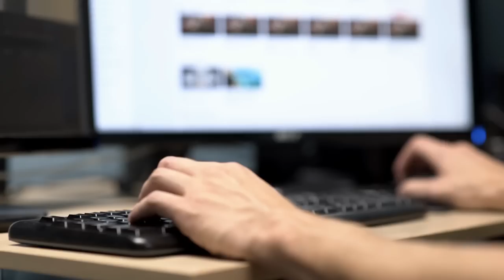Why Don't Lions Attack When You Are On A Safari?